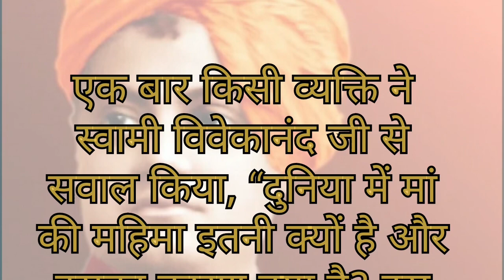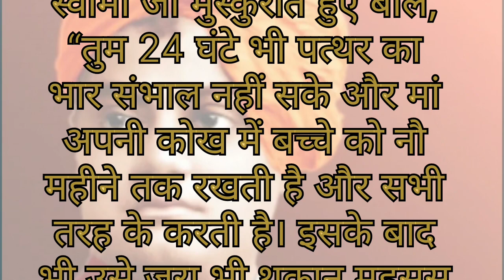मां के जैसा करुणामय इस दुनिया में कोई नहीं है